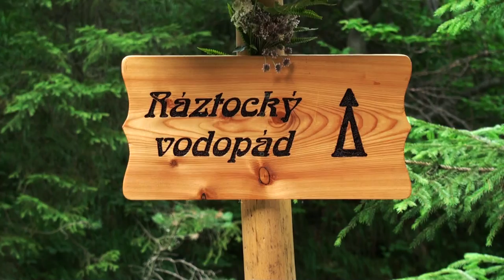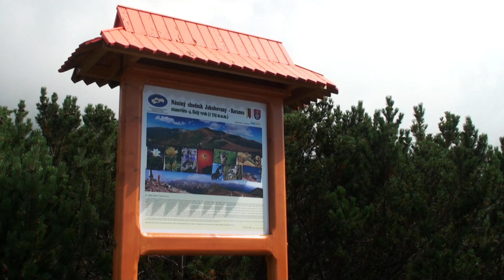Slovak nature - Liptov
Slovakia, my homeland.
Shots taken during summer holiday 2010.

This video shows the beauty of the most impressive part of Slovakia. Deep valleys, green forrests, high mountains, fresh air and even more. That's how I see my homeland.